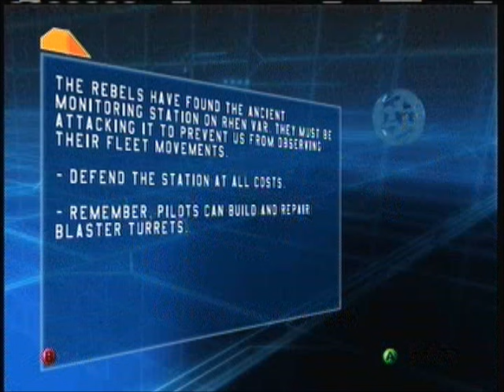Let's Play Star Wars Battlefront Mission 10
Well, at least this battle location feels more meaningful and thought out, even if there isn't a whole lot of emotion you can put into fighting for a place that was never in the movies.